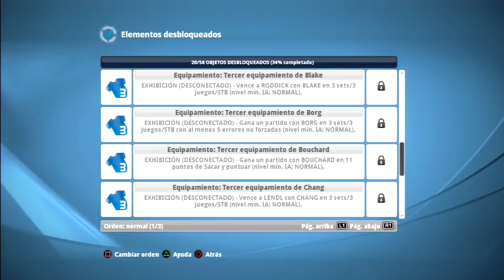TOP SPIN 4 - BLAKE vs RODDICK! Un partido duro! (Max. Dificultad/Desbloqueo de ropa)